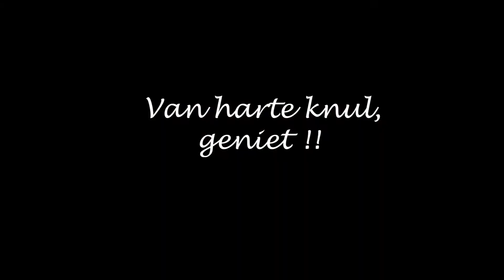Valentijn 9 jaar !